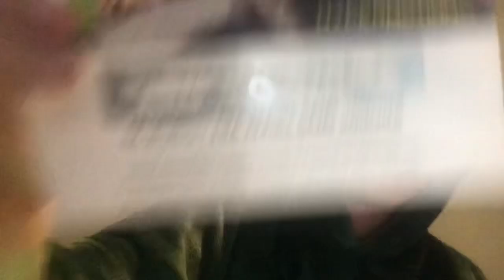Final part of what I got for Christmas